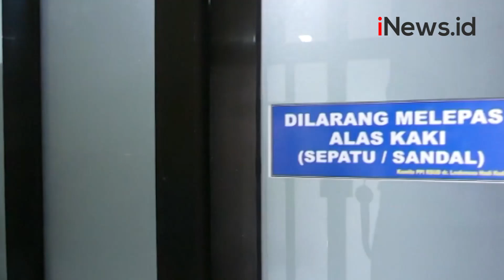Paparan Covid-19 di Kabupaten Kudus Jawa Tengah Masih Cukup Tinggi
Android: inews.id/android
iPhone: inews.id/ios